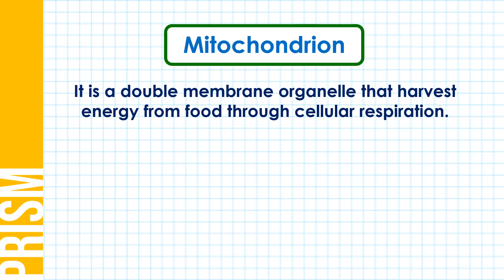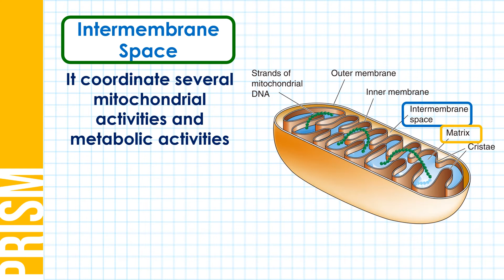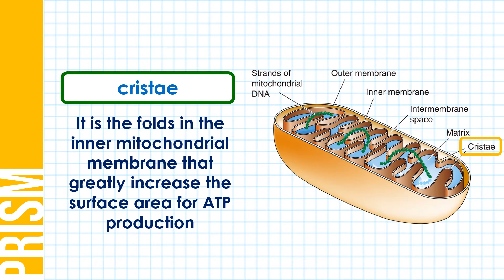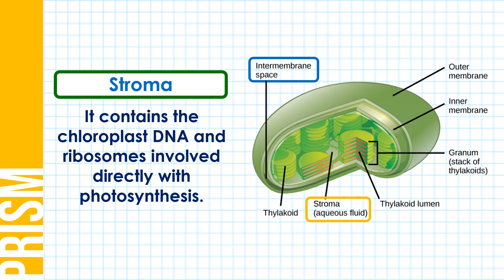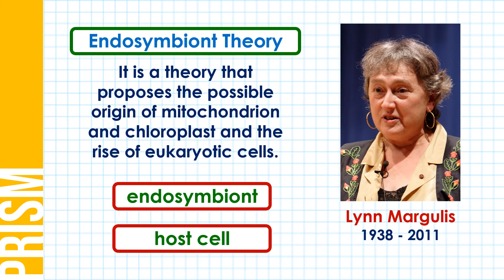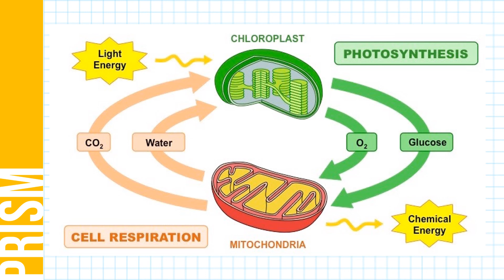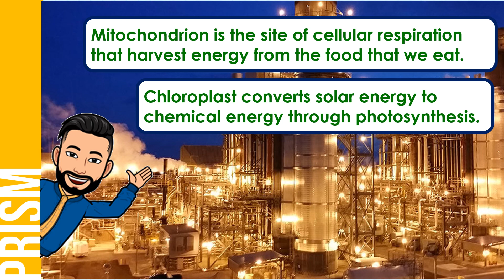Ano ang role ng mitochondrion at chloroplast?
Ang video lesson na ito ay tungkol sa 2 energy converting organelles sa isang eukaryotic cell: ang mitochondrion at chloroplast. Aalamin natin ang mahahalagang role na ginagampanan nila sa loob ng isang eukaryotic cell.